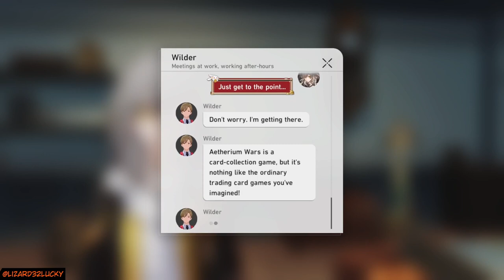A big DEAL Honkai StarRail Stop 2 ep 26